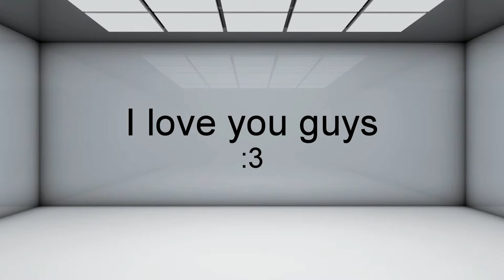Splinter Cell Blacklist : EPISODE 3 - "I care"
Well hello thanks for checking out my channel :) I hope you enjoyed everything i have to offer xD i know its not much but i do try :) for you!